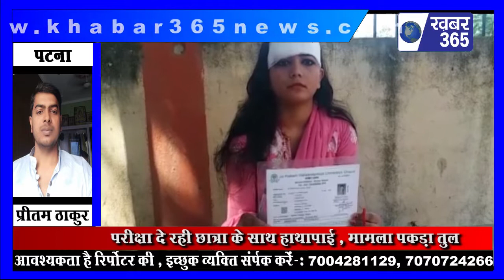छपरा : अस्नातक पार्ट 1 की परीक्षा दे रही छात्रा के साथ हाथापाई , मार कर फोड़ा सर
सारण घटना के संबंध में बताया जा रहा हैं कि अस्नातक की परीक्षा देने छात्रा आई थी छात्रा का नाम नैजब ज़ाहिर हैं परीक्षा के दौरान उसके साथ कॉलेज के लोगो मे बदसलूकी की हैं जिसके बाद छात्रा और पुलिस कर्मियों के बीच हाथपाई हुई हैं जिसके बाद 3 महिला पुलिस कर्मियों में छात्रा पर ईटा चला दिया जिससे छात्रा का सर फट गया हैं वही इस घटना के बाद छात्रों में आक्रोश का माहौल हैं वही सीएस का कहना हैं कि लड़की नुषण क्रिएट कर रही हैं और टीचर के साथ बतमीजी कर रहीं हैं वही अखिल भारती विद्यार्थी परिषद के अध्यक्ष रजनीकांत का कहना हैं की कॉलेज में फर्स्ट एड की कोई फेवस्था ही नहीं हैं जिसके कारण सही से इलाज नहीं हुआ हैं वही महिला सिपाही का कहना हैं कि मेरे साथ छात्रा ने मार पीट किया हैं और कपड़ा फारा हैं